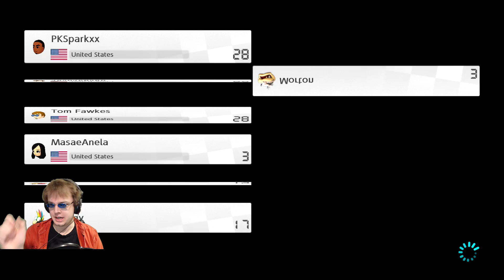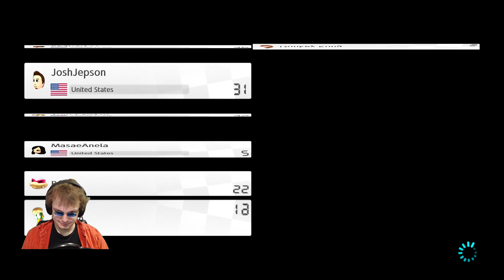Mario Kart 8 Deluxe: A Gentle Fall - Part 11